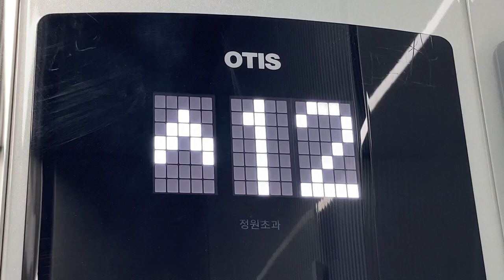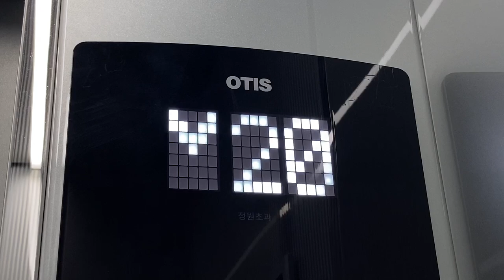韓国のOTISエレベーター 階床表示 東横INN釜山中央駅